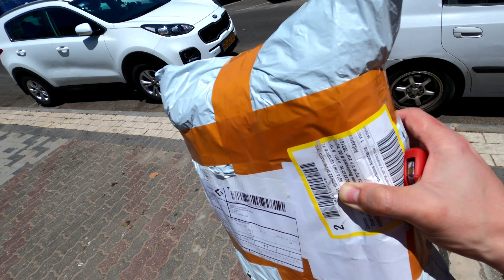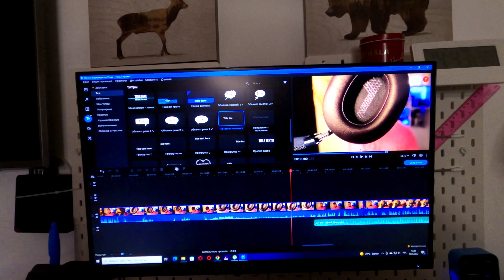Влог Израиль! Получил, очередные наушники... Жизнь в Израиле!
Всем привет! Сегодня, вашему вниманию будет представлен, очередной влог! Тем более, подвернулся хороший случай - мне пришли, очередные наушники. В этом влоге, я поеду их получать!